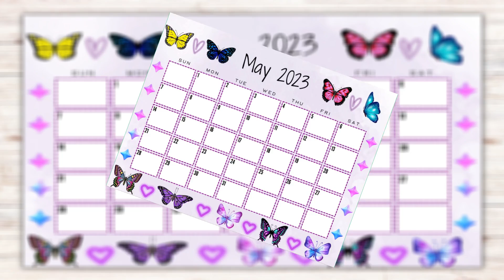Mother's Day 2023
We're open on Mother's Day! We give flowers and dinner a run for their money!